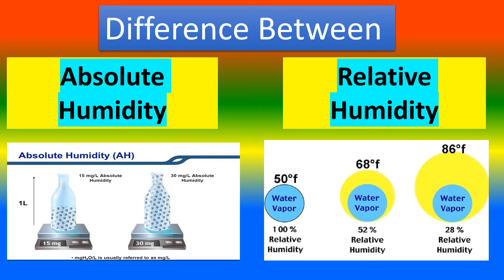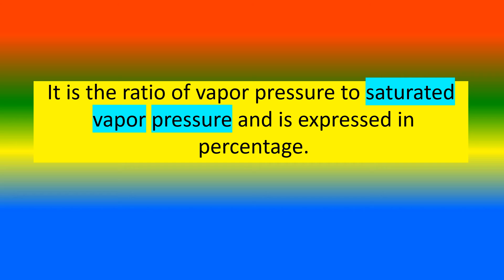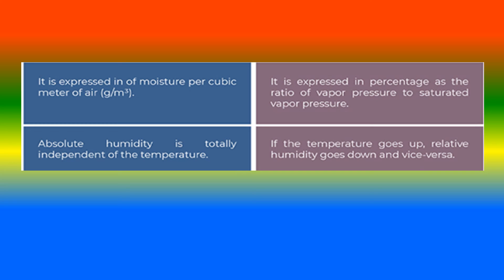Difference Between Absolute Humidity and Relative Humidity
What is   Absolute Humidity  ?,
What is  Relative Humidity?,
What are the Difference between Absolute Humidity and Relative Humidity ?,

TOPICS
PSYCHOLOGY